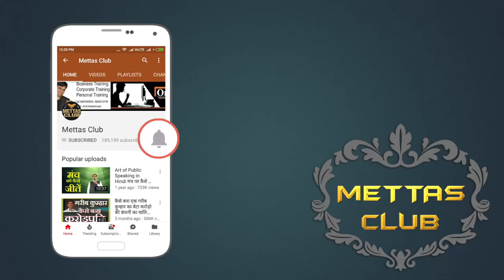सफलता चाहतें हैं तो पहले से तय करें ये ३ चीजें Motivational Video by Dr. Amit Maheshwari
In this video, Dr. Amit Maheshwari talking about the key to success. How can we become a success & how can we do a dedicated work and set a target in the right direction".

सफलता मिलना कोई आसान काम नहीं होता है | बहुत कुछ बदलना होता है हमें अपने अंदर, तब जाकर सफलता हासिल होती है। किसी कार्य में सफल होने के लिए कुछ चीजें होती हैं, जिन्हें फॉलो करना बहुत जरूरी है।

इन तीन चीजों को पहले से करें तय
१) किसी काम में लगने वाला समय

समय का महत्व तो हर इंसान जानता ही है, किसी भी काम की कीमत बड़ा भी सकता है समय और घटा भी सकता है। समय पर काम पूरा होने से ये हमें फायदा भी देता है पर समय पर ना होने से इससे हमें नुकसान भी हो सकता है। इसलिए किसी भी काम को करने से पहले उसमें लगने वाले समय के बारे में जरूर सोच लें और उस समय तक उसे पूरा करने की कोशिश करें।

२) काम के प्रति अपनी मेहनत

किसी भी कार्य में सफलता मिलने के पीछे सिर्फ और सिर्फ इंसान की कड़ी मेहनत की होती है। इसलिए किसी भी काम को शुरू करने से पहले उसके प्रति पॉजिटिविटी बनाना जरूरी है। तभी आप उसे पूरी लगन से कर सकेंगे।

३) इंसान की लगन

लगन इंसान के पास वह एक चीज होती है, जो 10 बार फेल होने के बाद भी आपका साथ नहीं छोड़ती। वह आपको उसे फिर से करने के लिए प्रेरित करती है। इसलिए किसी कार्य को लेकर आप में लग्न है, तो आप जरुर उस में सफल होंगे।